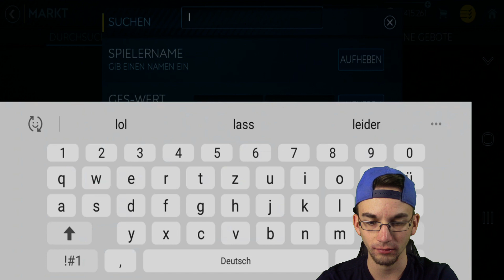PRE SEASON GRIND!! 😱🔥 FIFA MOBILE 19 #279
► Pre Season Grind FIFA Mobile PacksTrader Gaming Lets Play FIFA Mobile 19 Folge 279 deutsch german ✘Beta Video ✘Neues Brawl Stars Video ✘letzte 20 Uhr Folge ✘VIP werden

euer PacksTrader